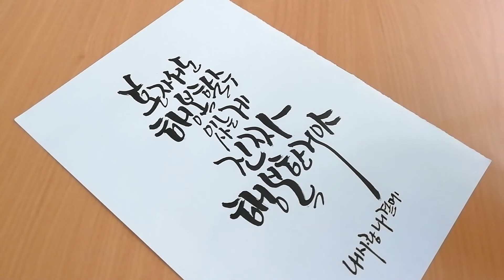진짜 행복한 것이란, 영화 내사랑 내곁에 명대사 손글씨로 담기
혼자서도 행복할 수 있는게
진짜 행복한 거야
-영화 '내사랑 내곁에'-